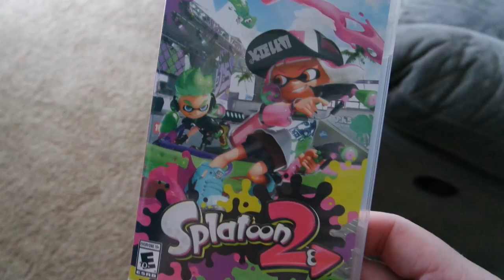Splatoon Dad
Gotta love those Inkys! :^)